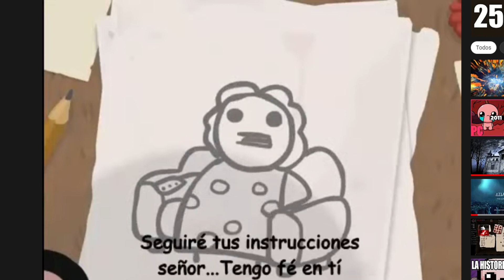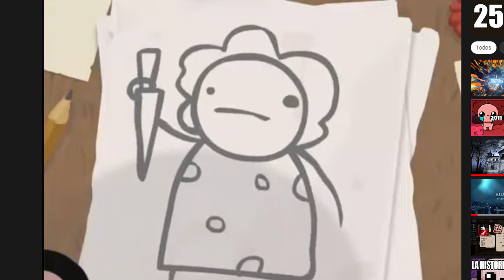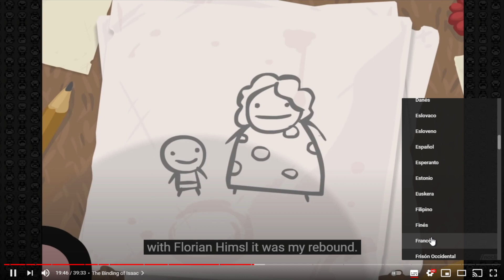Lore de Isaac / Rancho Skinwalker / tema extra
Hago directos sobre temas de misterio en mi canal de twitch siempre (que puedo) a las 21:30 ^^/